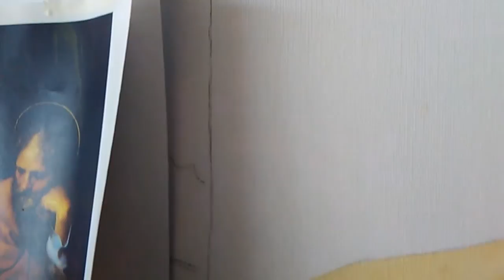Reprodução a óleo de arte sacra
por Amélia Raio
ArteAzul-Atelier [ arteazul.net ]